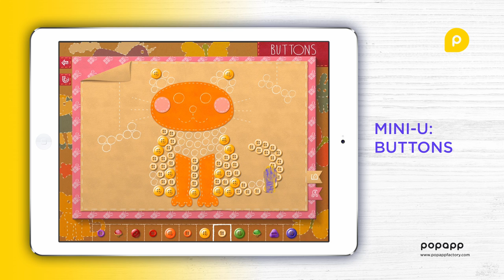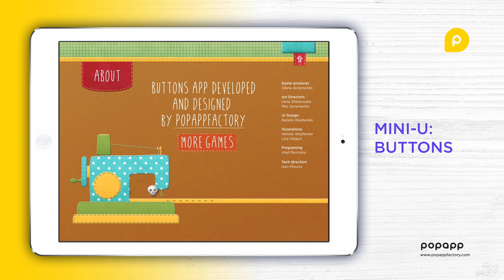iPad game for kids Mini-U: Buttons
Fairy-tale heroes, magical creatures and favorite animals − imagine that you can create them with a wide range of colorful buttons! In our new trendy "Mini-U: Buttons" game you just need to sew the selected button on the right place on the template and you will get a wonderful picture! ;)